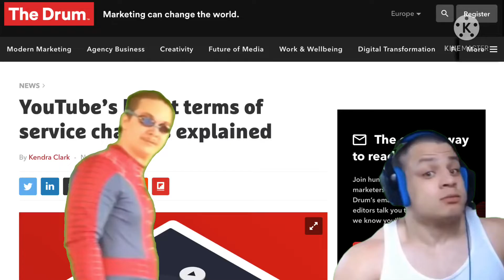It's time to leave earth